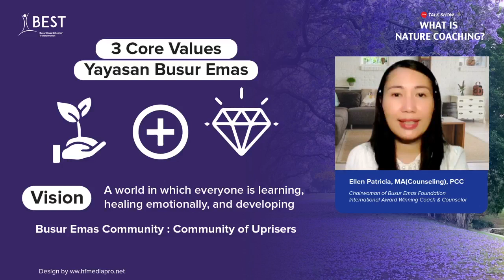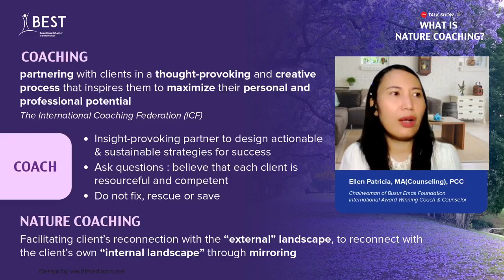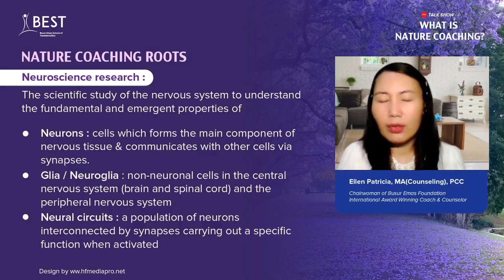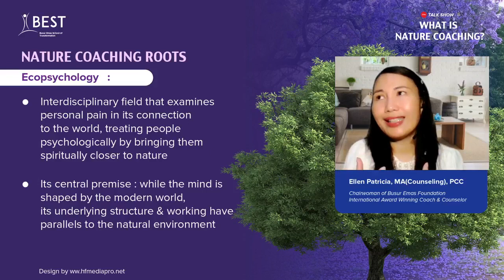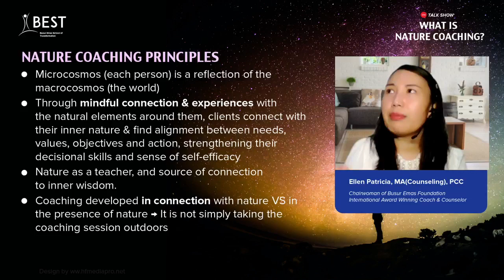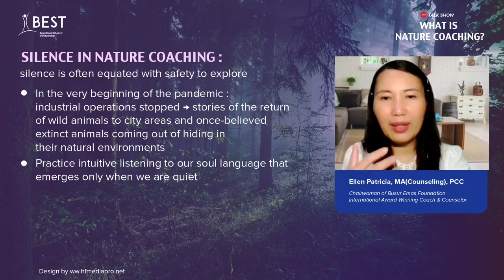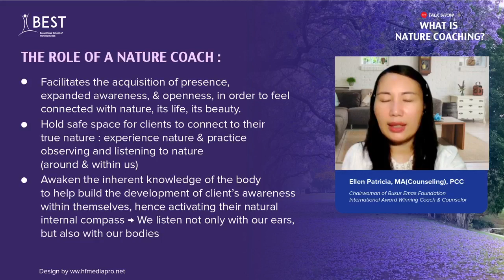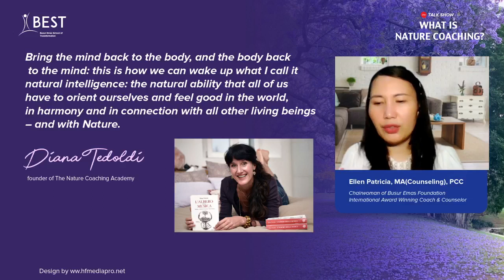What is Nature Coaching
Talkshow ini difasilitasi oleh Ibu Ellen Patricia, M.A. Counseling, PCC. Beliau adalah Ketua Yayasan Busur Emas yang merupakan Official Partner dari Restoring Your Heart Ministry, USA. Internationally certified coach & Recipient of Heartline Award "Family Counselor" category.